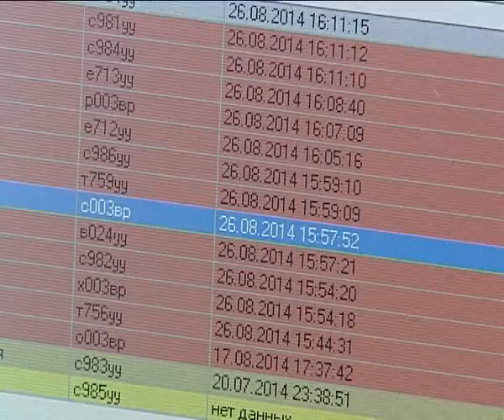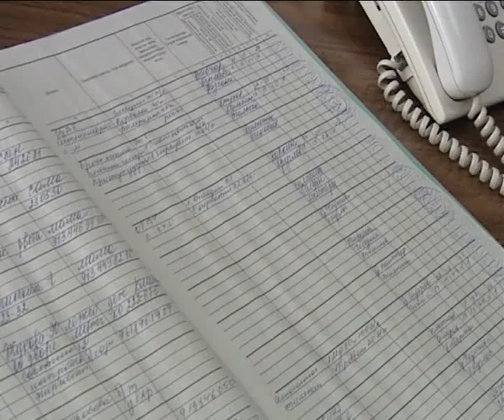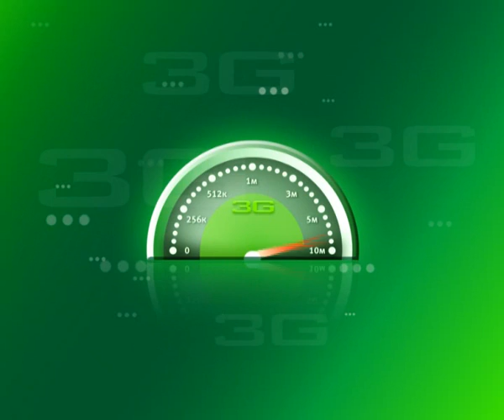Мобильная Хакасия 30 08 2014